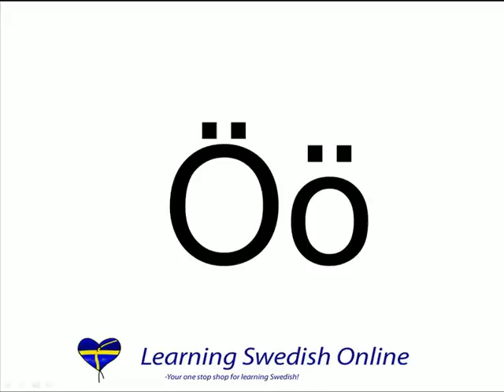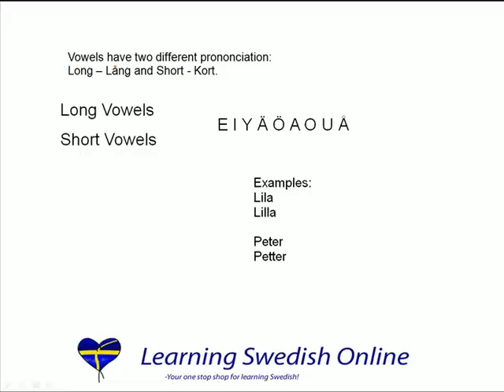Swedish Alphabet - Svenska Alfabetet (Swedish Vowels & Consonants)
Learn the Swedish Alphabet with this video. Pronounciation of A-Ö, long & short vowels, hard/soft vowels and more.
Transcript of video:
Hi and welcome to this video of This video is on the Swedish alphabet and hopefully after going through this video you will know how to pronounce each letter of the Swedish alphabet and how the pronounciation differ from the English way of pronouncing each letter.
First I will go through the pronounciation each letter at a time, and after that I will go through the long vowels and the short vowels so you will here the difference between them and the difference to the way that you pronounce it in English and also I will show you some examples of how this is in actual spoken Swedish and when a vowel is short and when it is long.
This will not be a very long video but you'll get a lot of knowledge about the Swedish alphabet. Let's get started!
(Pronounciation of all letters A-Ö)
As you probably knew before and as you can see in this presentation we have three letters that English doesn't have and these are Ö, Ä and Å. Try to remember the way they are pronounced and the way they look. I think though that å,ä,ö will not be the hardest letter to learn if you're a fluent English speaker. What I think will be the hardest is U, because that is generally almost impossible to learn for someone who doesn't have Swedish as their mother tounge so that is where you will have your focus if you want to pronounce Swedish exactly the way it should be pronounced.
Ok let's move on to the long vowels and the short vowels. The long vowels are pronounced this way:
(Pronounciation)
and the short vowels are pronounced this way:
(Prounounciation)
It's a bit hard to only pronounce the actual vowel and a lot easier if there is an actual word so some examples of how to use this is lila compared to lilla and Peter compared to Petter. What you see and what you here is that in the lila/lilla example there are two l that makes "lilla" pronounced the way it is, with a short vowel. These words mean completely different things. Lila means purple and lilla means the small one or small and Peter and Petter are two different names so those doesn't differ as much as lila and lilla. But the principle is the same. There are two t:s in Petter so the consonant is doubled, and when the consonant is doubled the vowel before the double consonant becomes a short vowel. Try to remember that and maybe you wonder why I placed the vowels the way that I have. Here I start with EIYÄÖAOUÅ instead of AE etc. This is because the vowels are divided between soft vowels and hard vowels. Here I start with the soft vowels EIYÅÖ and then continue with the hard vowels which are AOUÅ. We will go through this later in the course but you don't have to worry about it now because it's not that important. So I hope you enjoyed this presentation. Have a nice day!